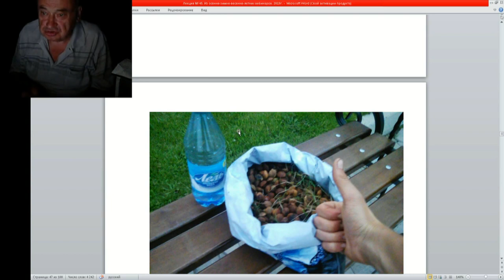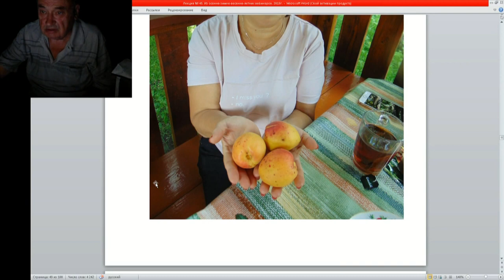45 ч 8 Заманчивое предложение от Железовых